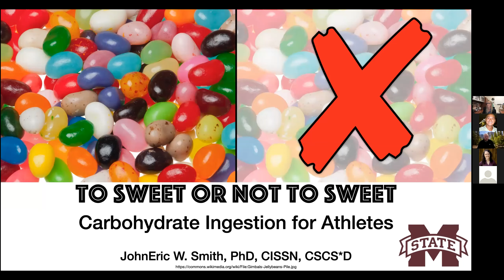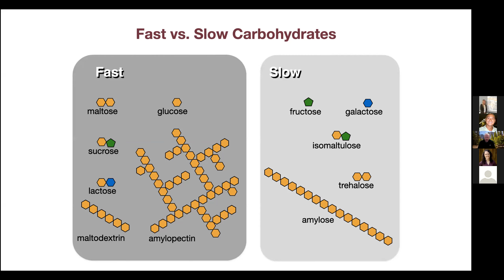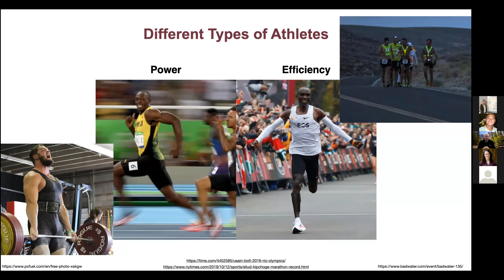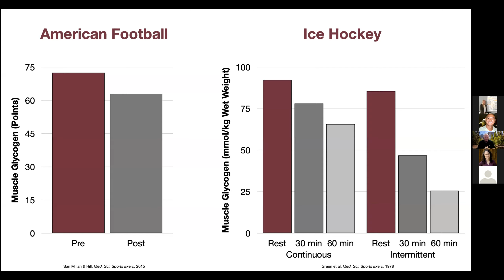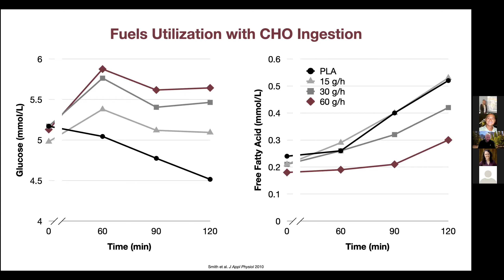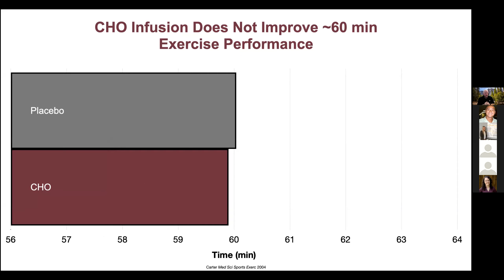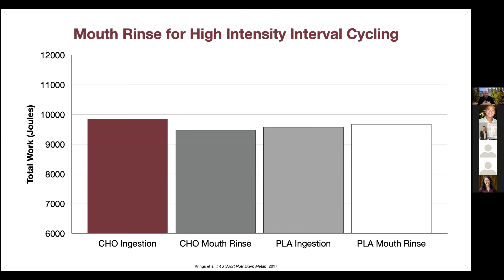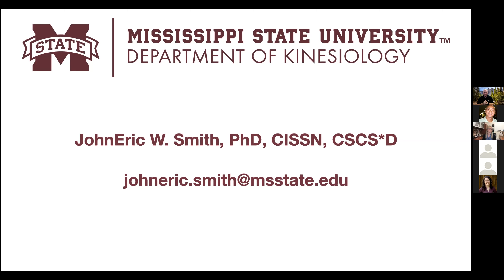JohnEric Smith PhD To Sweet or Not to Sweet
ISSN-Kennesaw State University  WEBINARS - Oct 2020